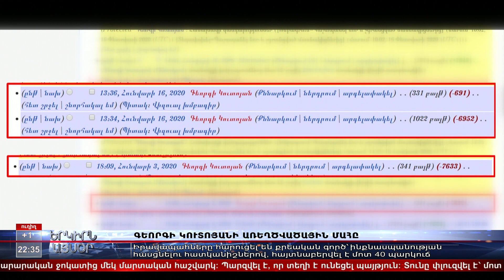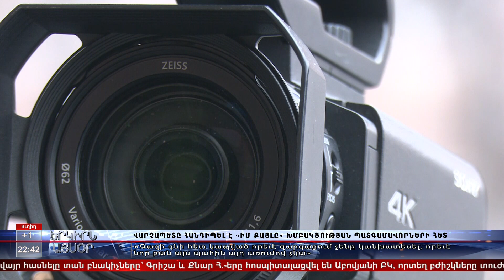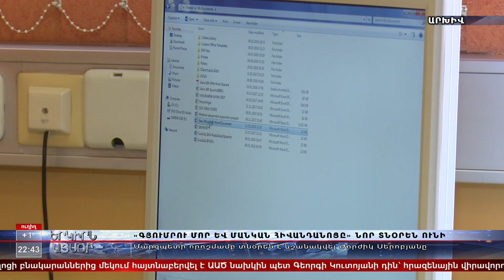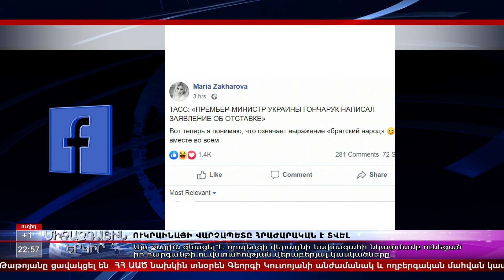«Երկիրն այսօր» 17․01․2020